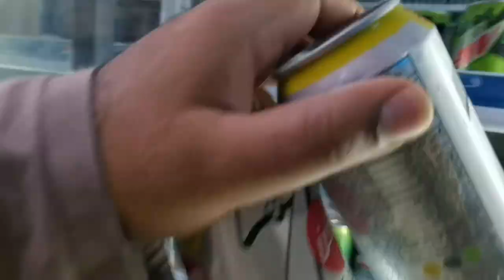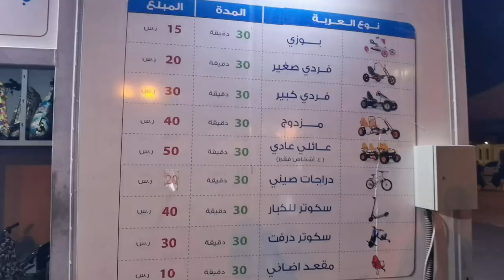Electric Drift Scooter for kids 3 wheels | Vlog | Ali Usman Ghani